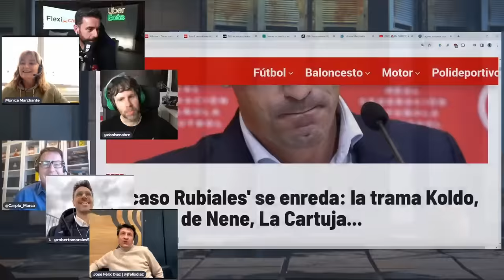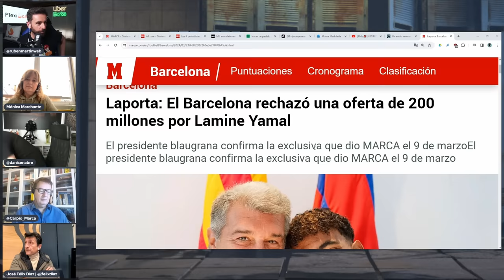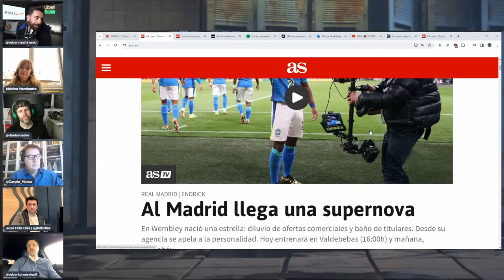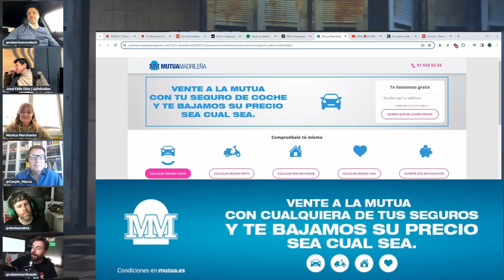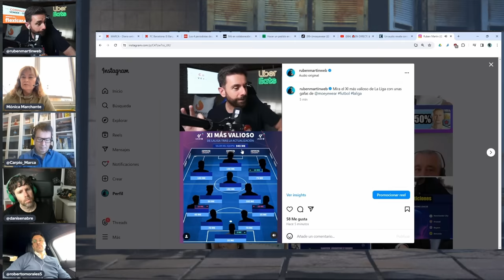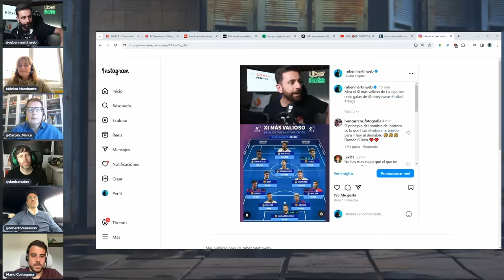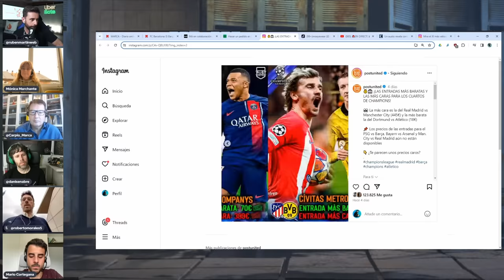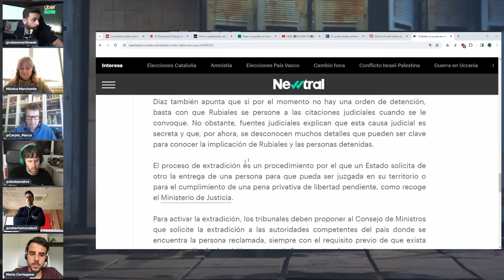¿VA A CELEBRAR MÁS UN GOL DE VINICIUS CON BRASIL O YAMAL CON ESPAÑA? EL NIVEL ENDRICK Y RUBIALES